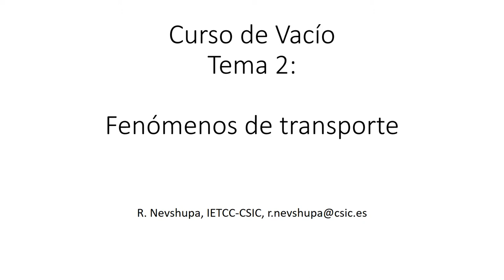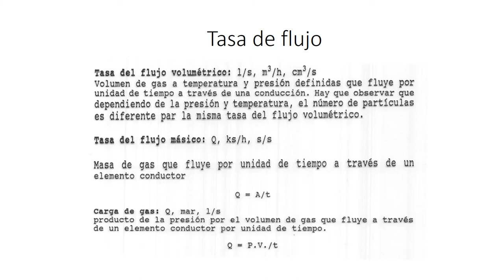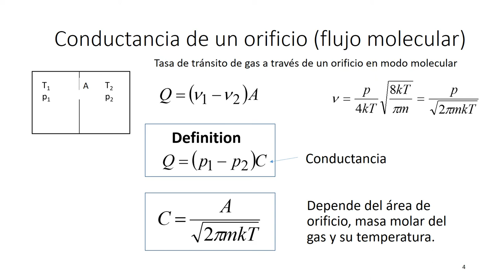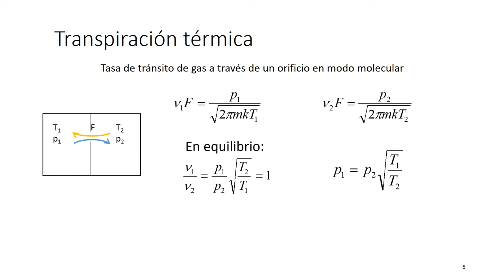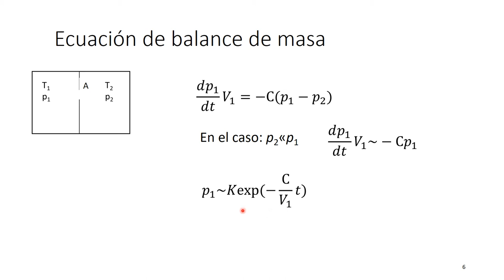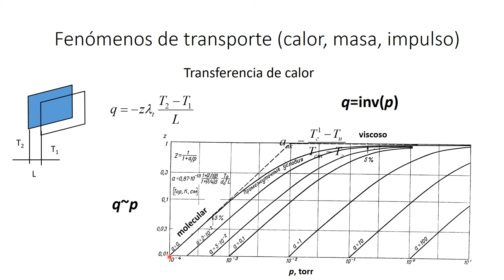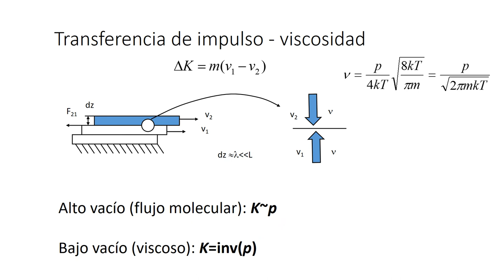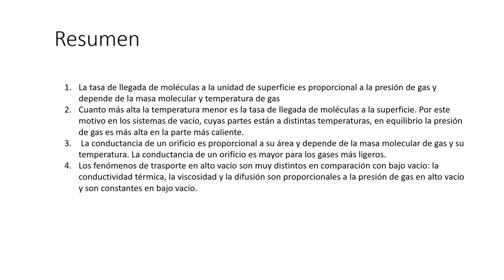Curso de Vacío tema 2 Fenómenos de Transporte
Tasa de llegada de moléculas en la superficie, conductancia de un orificio, transpiración térmica, viscosidad, conductividad térmica, difusión en función de grado de vacío.